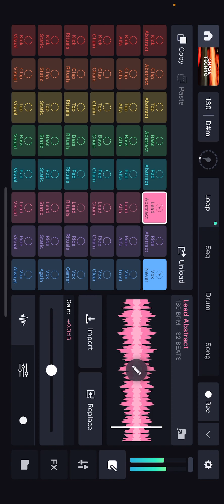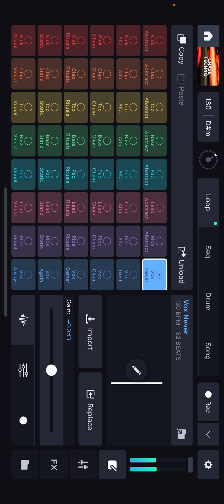Baddies Remixes - Chase Techno - (####) insert name